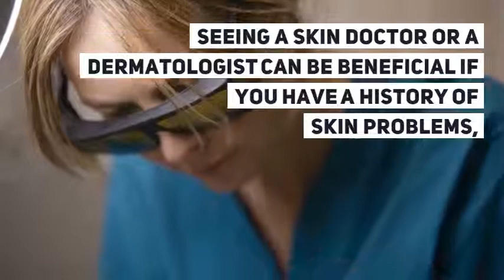The Benefit of Visiting a Dermatologist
Do you think of visiting the dermatologist as an extra step that’s not exactly necessary when it comes to your health? Your skin is meant to last a lifetime. You may actually be surprised at how much a qualified dermatologist can help you and how your skin will benefit from expert care